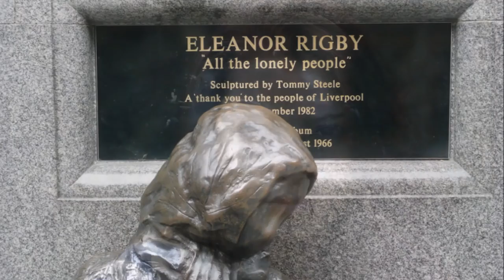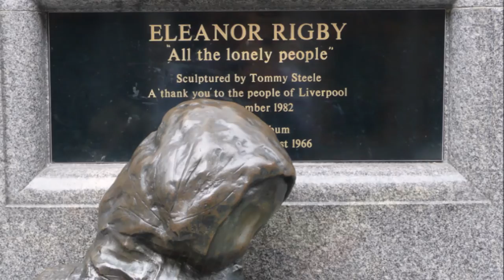Joan Baez - Eleanor Rigby [HD]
Joan Baez sings the McCartney-Lennon (almost all McCartney) song 'Eleanor Rigby' from her 1967 Vanguard album 'Joan'. The Beatles recorded the song on their 1966 album 'Revolver'. This song about loneliness and death was something of a shock to the pop audience of the time, but the song has been recorded by over sixty singers ranging from Ray Charles and Aretha Franklin to Ethel the Frog and Alice Cooper. Evidently McCartney had lonely older people in mind when writing the song, but the video shows a range of ages. The last part of the video has photos of the gravestone of the "real" Eleanor Rigby that may have influenced the name of this song, the statue of her in Liverpool, and McCartney.